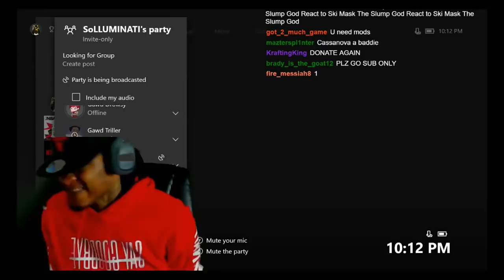ME AND MY BROTHER SoLLUMINATI RAGE ON STREAM 😡 WE FINALLY LINKED UP AGAIN 🤣 - NBA 2K18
if Soundcloud link doesn't work search up my username: Gawd Triller

Gang Twitter: @GawdGang2k

Xbox GT: Gawd Triller
PSN: TheRealGawdTrill

Hit him up for thumbs!

lol get out my description now lmaoo